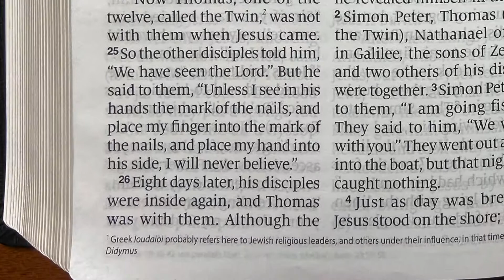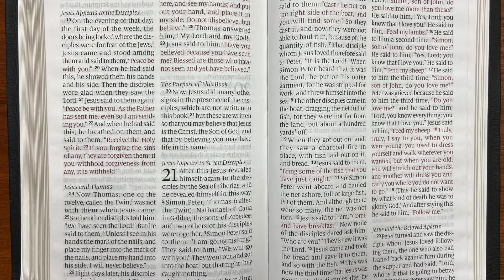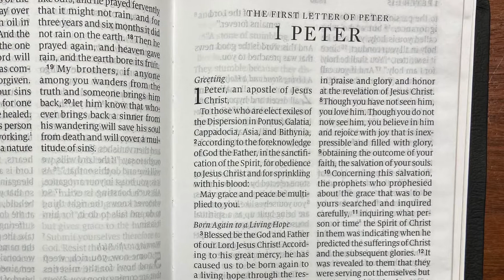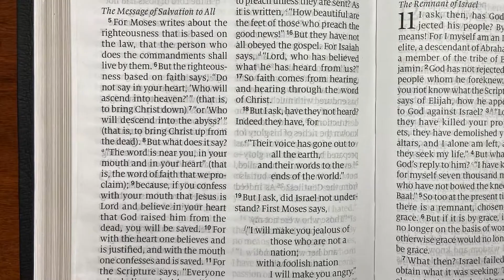Thomas' Confession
Pastor's Paddock